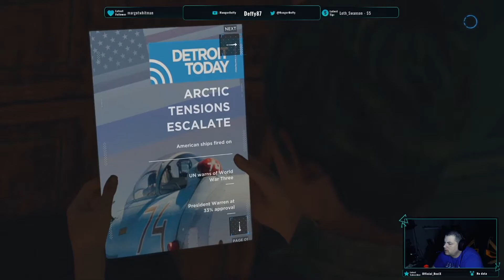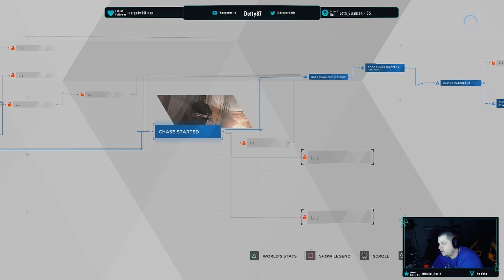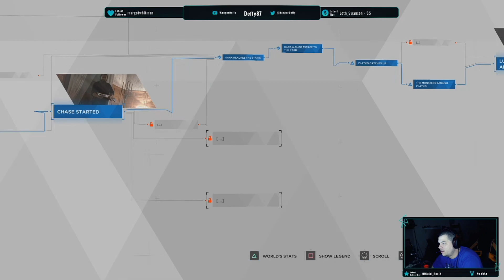Detroit Become Human - Part 8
In this episode Kara and Alice get themselves in TROUBLE!

Twitch - Twitch.tv/deffy87 Fri/Sat from 10pm-1am CST